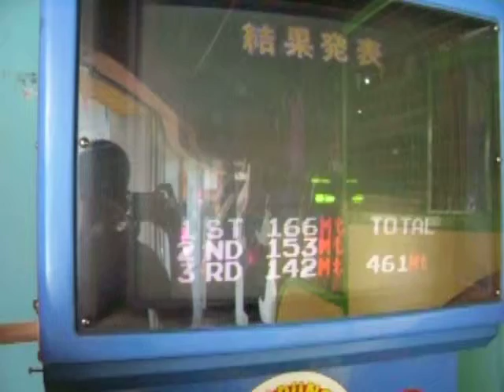Real Puncher Arcade -23 October 2012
was alone at the arcade